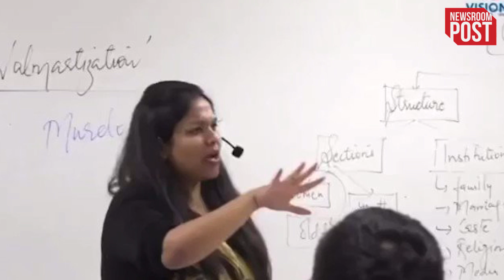Vision IAS Teacher Controversy: IAS बनाने के नाम पर हिंदू धर्म के लिए ज़हर उगल रही थी ये महिला टीचर?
Vision IAS Teacher Controversy: जैसा कि हम जानते हैं यूपीएससी यानी यूनियन पब्लिक सर्विस कमीशन की परीक्षा हमारे देश में आयोजित होने वाली सबसे कठिन परीक्षा है। इस परीक्षा में सफल होने के लिए विद्यार्थियों को काफी मेहनत करनी पड़ती है, और जबर्दस्त कंपीटिशन करने के बाद भी गारंटी नहीं होती कि एग्जाम क्लियर होगा या नहीं। परीक्षा की तैयारी के लिए छात्र दूर दूर से अपने शहरों को छोडकर दिल्ली,इलाहाबाद स्थित कोचिंग संस्थानों का सहारा लेते हैं, और अपने विषय के अनुसार तैयारी करते हैं , वे इस देश के भूत, भविष्य, वर्तमान  को समझने की कोशिश करते हैं। सुनने में अब तक सबकुछ ठीक लग रहा है, लेकिन समस्या तब शुरू हो जाती है, जब छात्रों के गार्जियन द्वारा मेहनत से कमाए गए पैसे किसी व्यक्ति विशेष या वर्ग विशेष के विचारधारा को प्रसारित करने में इस्तेमाल किए जाते हैं। आप सोच रहे होंगे कि बात चीत शुरू कहां से हुई थी और अब कहां मुड़ रही है।